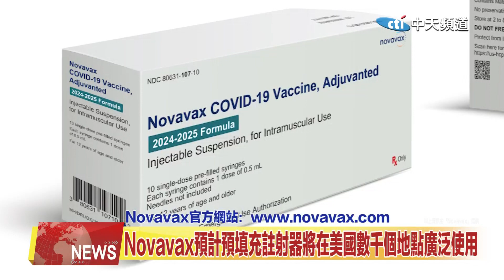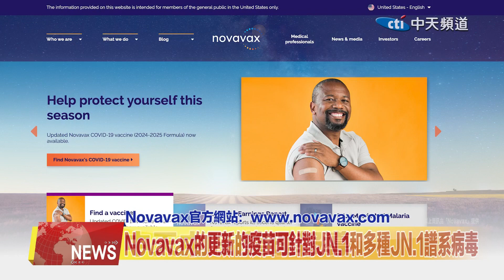2024.09.20 中天北美新聞-2 Novavax2024-2025年新冠疫苗現已獲美國FDA授權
近日，美國食品藥物管理局發佈了「諾瓦克斯」新配方新冠疫苗的緊急使用授權，用於十二歲或以上人士預防新冠肺炎的主動免疫接種。預計將在未來於全國數千個地點提供預填充注射器疫苗。